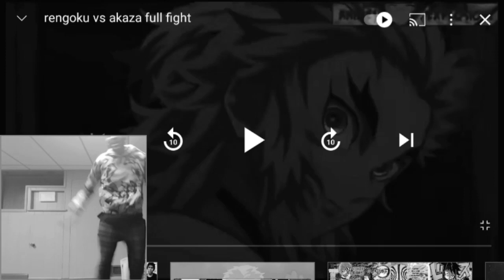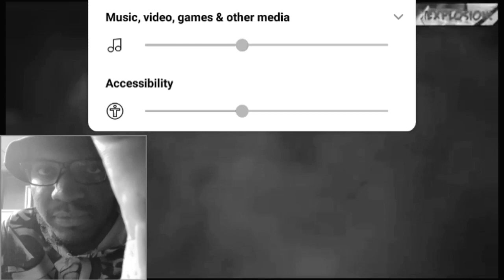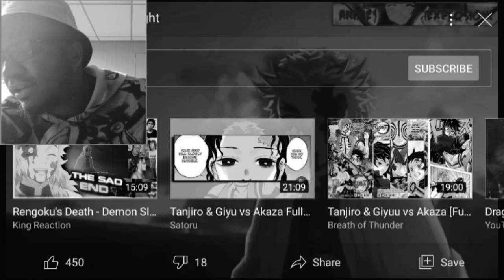Rengoku vs Akaza Full Fight HD - Demon Slayer Movie: Infinity Train Reaction!!! SPOILER ALERT!!!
Demon Slayer the Movie: Mugen Train Review

PHIL SPECTOR MOVIE: HOW TO WATCH ONLINE - 2013 FILM STARRING AL PACINO!

MOVIES

ANIME

CINEMA

HOW TO WATCH DEMON SLAYER MOVIE: ENGLISH DUB AND SUB CONFIRMED FOR ‘MUGEN TRAIN’

Tom Llewellyn

3 weeks ago

Demon Slayer: Mugen Train/Ufotable/Aniplex

The Demon Slayer movie ‘Mugen Train’ continues to break records in Japan, but how can you watch the anime film in the US and around the world?

Demon Slayer: Kimetsu no Yaiba is arguably one of the best and most popular anime series in the world right now, so it’s understandable that fans are desperate for new content.

Advertisement

Advertisement

Immediately following the finale of season 1 in September 2019, it was announced by writers of the series ‘Ufotable’ on Twitter that the next project would be a feature film.

The movie would be called ‘Mugen Train’ and would be a direct continuation from season 1, with Tanjiro, Inosuke, Zenitsu and Nezuko boarding the ‘Infinity Train’ after 40 people were reported missing on the locomotive.

However, fans want to know how they will be able to watch the Demon Slayer movie, including what date it will release outside Japan and which sites will be streaming the film.

DEMON SLAYER: Has a release date for season 2 been revealed?

THE 74H BIGGEST FILM OF 2020…

The ‘Demon Slayer: Mugen Train’ anime movie released on Friday, October 16th in cinemas across Japan.

After a record-breaking opening weekend, the official Demon Slayer Twitter account revealed that Mugen Train made more than 10 billion yen ($95 million) in just 10 days.

The anime movie would then continue to break records for the best opening weekend and the best second weekend at the Japanese box office, selling more than 8 million tickets.

By January 2021, Demon Slayer: Mugen Train has grossed more than $370 million and is now considered to be the 4th highest-grossing movie of 2020.

BEASTARS: Netflix confirms premiere window for season 2!

NEWS: Demon Slayer: Mugen Train Anime Film Returns to No. 1 Against Gintama: THE FINAL

— Crunchyroll @ AnimeAwards VOTING (@Crunchyroll) January 19, 2021

The film’s success is also partially down to its release in IMAX cinemas across Japan. According to reports, the special IMAX version makes “use of the enhanced sound to give viewers the experience of being inside the battle when Tanjiro uses his Water Breathing techniques.”

me being excited about the new demon slayer movie coming out vs me remembering what happens in the infinity train arc

— s.s (@dekusmom) October 12, 2020

DEMON SLAYER MUGEN TRAIN: ENGLISH RELEASE DATE

Demon Slayer: Mugen Train will release in selected theatres in early 2021, with both subbed and dubbed versions available in North America, Australia and New Zealand.

Aniplex of America has officially licensed the Mugen Train movie and revealed that the film will release theatrically in North America in 2021.

On October 16th, GSC Cinemas announced on Twitter that fan screening would take place on December 5th, 2020 and January 23rd, 2021 – with general screening scheduled to start on February 4th, 2021.

In early-January, Madman Entertainment announced that they would be screening the movie in Australia and New Zealand at selected theatres in 2021, but a specific release date was not confirmed.

It is currently unknown whether a similar partnership will be made with theatres outside of these territories. However, considering the incredible success of so far, certain theatres are likely to ask for special permission to showcase Mugen Train.

SEVEN DEADLY SINS: When will season 5 be released on Netflix?

I waiting for demon slayer: mugen train 😭 I know the animation is soooooo good, please come to Mexico soon @ufotable

— Josz Dagala (@DaG